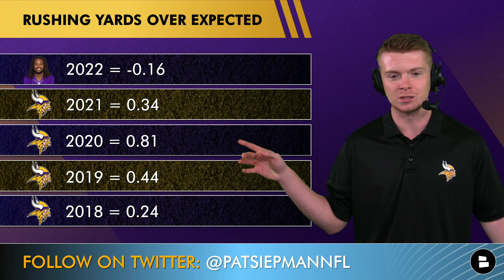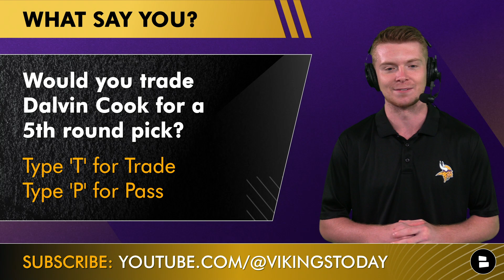Dalvin Cook STAYING With Vikings After Taking Pay Cut? Sign DeAndre Hopkins? Vikings Rumors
Minnesota Vikings news and rumors on today’s edition of Vikings Now by @chatsports stem around RB Dalvin Cook. We received a massive piece of Dalvin Cook news as Darren Wolfson reported that Dalvin Cook is open to taking a pay cut to stay with the Vikings. Vikings rumors this entire 2023 NFL offseason have been about Dalvin Cook, Vikings GM Kwesi Adofo-Mesnah would save $11 MM on the cap if they cut him post June 1st. The Arizona Cardinals released Superstar WR DeAndre Hopkins, so we discuss if he will be a good fit with the Minnesota Vikings. Vikings Now Host Patrick Siepman walks you through the latest Vikings news and rumors on today’s Minnesota Vikings YouTube video! Also, make sure to give him a follow on Twitter for all NFL Free Agency news, and 2023 NBA Playoff highlights - click the

Looking for a community of passionate Minnesota Vikings fans?

Darren Wolfson on Dalvin Cook taking pay cut to stay with Vikings:
“Somebody in the know ... somebody I trust enough who suggested checking on the possibility that Cook is having a change of heart on taking a pay cut to stay with the Vikings. And it’s possible. You look at the landscape of the league like who really needs a running back - you look at Austin Eckler, he reworked his deal this week to remain a Charger. Could something comparable happen where the possibility exists that Dalvin Cook is in purple ... in 2023? It's something I need to dig a little bit deeper on, but the possibility exists that [Cook] will rework his deal, take some sort of cut, realize that there really isn't any other opportunity out there”

Will Dalvin be a Viking next season? Type ‘Y’ for Yes or ‘N’ for No

Want to be the first to know about the Minnesota Vikings ? Check out Chat Sports for dozens of articles every day from Sports Illustrated, ESPN, and NBC Sports. Get all the news, rumors, and more NFL insights

Vikings RB Dalvin Cook 2022 rushing stats:
264 carries, 1,173 yards, 8 TD, 4.4 yards per carry

Would you trade Dalvin Cook for a 5th round pick? Type ‘T’ for Trade or ‘P’ for Pass

Do you love the Vikings? Get caught up on all of the latest Minnesota Vikings news and rumors: